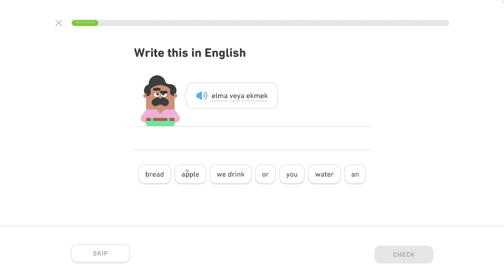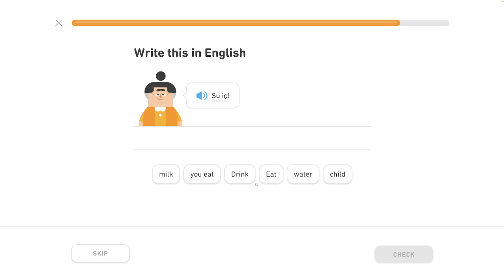🐫 2 - Rozhovor o jedle a pití 1/5 - Turecky s Yetim II